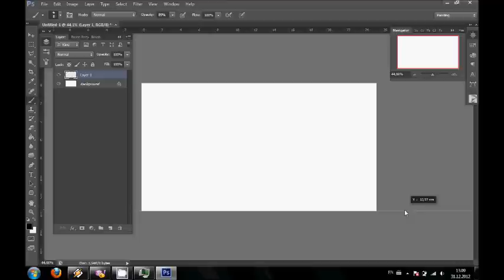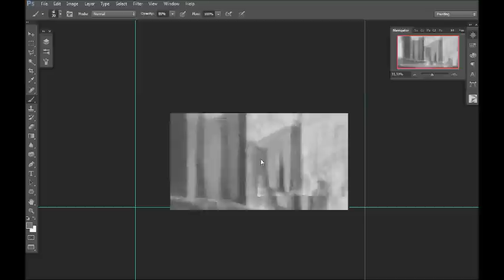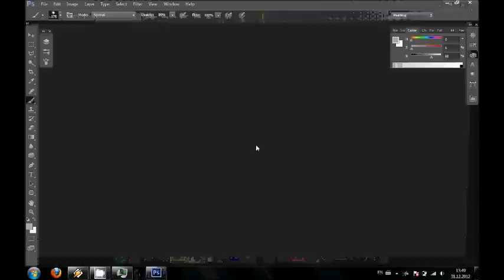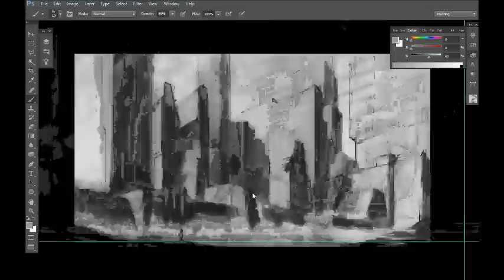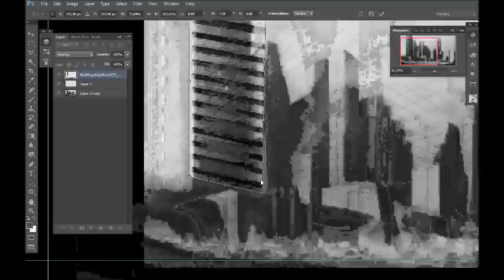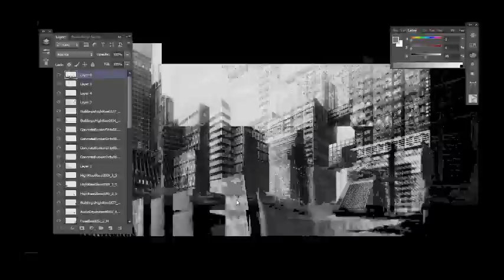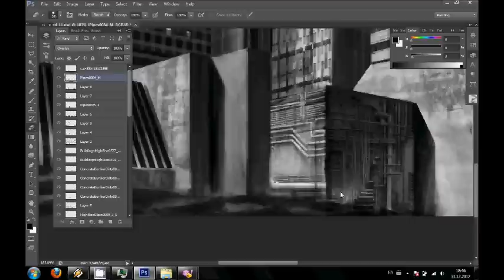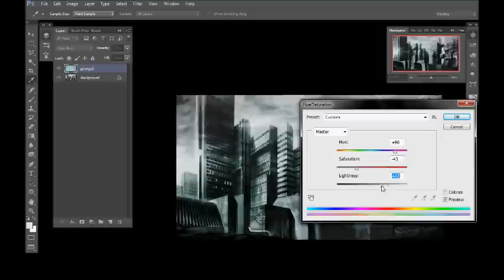Speedpaint#2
Speedpaint movie of a personal piece I did on New Year's day.
5x speed. It took me about 4 to 5 hours with all the makeup and finishing touches.

01 - Black Sun Empire - Dawn of a dark day feat. Foreign Beggars
02 - Hybrid Minds - I'm Through
03 - Hybrid Minds - Lost
04 - Hybrid Minds - Real Life
05 - 12th Planet & Skrillex & Kill the Noise- Burst ft. GMCFOSHO